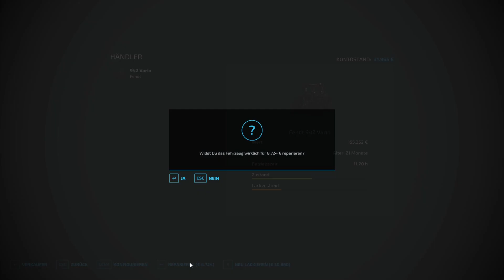LS22-ZWEI GEGEN EINS #037 | einzelkornsämaschine gemietet | Let's play HD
Hallo,
Hier ein neues Video Von ZWEI GEGEN EINS

Uploadplan:
Di+Do+So
Um 14.00 Uhr
LS22-ZWEI GEGEN EINS